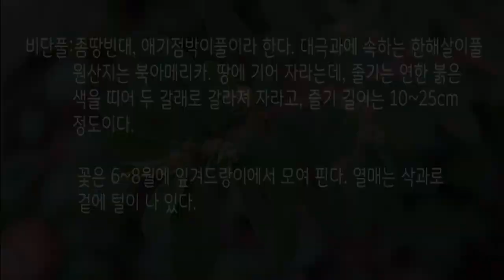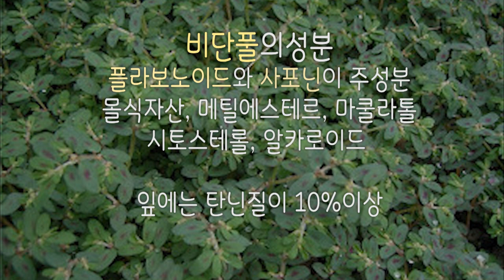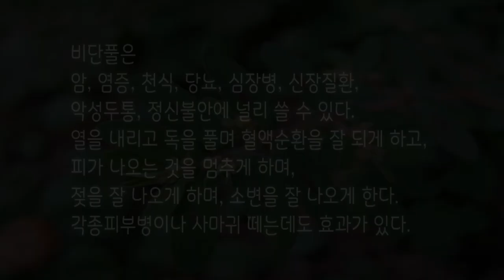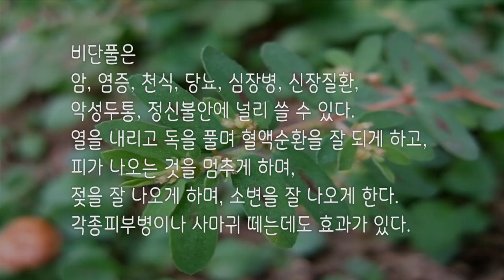항암약초 비단풀의효능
비단풀을 아시나요?
시골 마당에서 길에서 들에서 흔히 볼 수 있는 풀인데
알고보니 신비한 약초랍니다.

약초박사 최진규님의 비단풀에 대한 일화입니다.
"나는 여러 해 전에 일생을 암 치료법 연구에 바친 어느 외국 교포한 테서 남미의 콜롬비아에 모든  암을 귀신 같이 고칠 수 신비로운 약초가 있다는 말을 듣고 이름도 모르고 생김새도 알 수 없는 풀을 찾아서 남미로 날아갔다.  마약왕국으로 불리는 콜롬비아는 외국인들이 여행하기에 매우 위험한 나라였다.

그래서 조금 덜 위험하다는 페루로 갔다.
페루의 수도 리마에서 약초를 찾으러 왔다고 했더니 만나는 사람마다 '셀바'로 가라는 말만 되풀이 했다. 스페인 말로 셀바는 정글을 뜻하는 말이었다.

바로 아마존 정글로 가라는 말이었다.
리마에서 안데스 산맥을 버스로 넘는 데 이틀이 걸렸다.

아마존강 상류에 있는 작은 도시인 푸칼파에서 배를 타고 마나우스로 갔다.
마나우스에서 50년도 더 된 낡은 비행기를 전세 내어 정글 속의 작은 마을로 들어갔다. 지도에도 없는 마을이었다.

거기서 약초에 관해 지식이 많은 인디오 주술사를 안내원으로 고용하여 독충과 맹수들이 우글거리는 정글을 탐험했다. 열흘 동안을 셀바에서 지내면서  아무도 믿어 주니 않을 만큼 기이한 일들을 수 없이 겪은 끝에 마침내 그 신비의 약초를 찾아냈다. 놀랍게도 그것은 밀립 속에 있는 것이 아니라 원주민들의   마당 한가운데서 자라고 있었다.  아주 조그만 '정크 삐에드로'라는 풀이었다.

나는 원주민들을 동원해 그 신비의 약초를 열심히 채취하여 말렸다.
큰 여행 가방 두 개에 가득 넣고 큰 자루에도 담아 마나우스로 가져와서 정부 관리한테 반출 허가서를 얻은 다음 일부를 화물로 부쳤다.

남은 일부는 여행 가방에 넣어 몇 번이나 공항 경찰과 세관에서 압수 당할 뻔한 우여곡절을 겪은 끝에 서울로 가져왔다.

그 후로 얼마 뒤 서울 한복판에 있는 내 사무실 앞마당의 화단을 물끄러미 보다가 깜짝 놀랐다.
시멘트가 갈라진 틈새에 아마존 정글에서 가져 온 약초와 똑같이 생긴 풀이 자라고 있지 않은가!
잎 모양도 같았고 줄기를 끊으면 흰 즙이 나오는 것도 같았고 혀에 대어 보니 쓴맛이 나는 것도 꼭 같았다.

이럴 수가! 자세히 보니 그 풀은 거기 뿐만 아니라 마당 곳곳에 건물 관리인이 게을러서 풀을 뽑아 주지 않은 곳마다 자라고 있었다.

전에 여러 번 본 풀인데도 남미에서만 자라는 신비한 약초라는 생각에 사로잡혀 우리나라 땅에도 자생하는 풀이라는 생각은 생각은 아예 해보지도 못한 것이다.

비싼 수업료를 내고 아마존 정글 속에서 찾아낸 그 신비의 약초가 바로 비단풀이었다.

비단풀은 우리나라에 자생하고 있기도 해도 그다지 흔하지 않기 때문에 채취해서 모으기가 쉽지 않다. 또 하도 작아서 한 포대를 채취해서 말려 보면 그 무게가  2백~3백 그램밖에 되지 않는다.

본래 햇볕이 잘 드는 마당이나 빈터에 잘 자라는 식물이지만 요즈음에는 거의 모든 빈터가 아스팔트나 시멘트로 덮여 있어서 흔하지 않게 되었다.
이 처럼 귀중한 식물자원이 하나둘씩 사라져 가는 것은매우 안타까운 일이다. "

이처럼 지구 반바퀴 남미 아마존에서 약효를 확인하고 온 비단풀입니다.

* 결석 녹이고 사마귀 떼는 풀 *
비단풀은 이름 그대로 땅바닥을 비단처럼 곱게 덮는 풀이다. 대도시 한가운데서도 더러 갈라진 시멘트 바닥이나 보도 블록 틈에 비집고자라는 것을 볼 수 있다. 그러나 잎이나 줄기가 작고 가늘어서 눈에 잘 띄지 않기 때문에 십중팔구는 눈여겨 보지 않고 그냥 지나쳐 버리게 된다.

비단풀은 대극과에 딸린 한해살이 풀이다.
언뜻 보면 쇠비름을 닮았지만 쇠비름보다 훨씬 작다. 풀밭이나 마당, 길옆에 더러 자라지만 작아서 별로 눈에 띄지 않는다.

* 줄기는 땅바닥을 기면서 자라고 줄기나 잎에 상처를 내면 흰 즙이 제법 많이 나온다.
밑동에서부터 많은 가지가 갈라져서 땅을 덮으면 줄기에 털이 약간 있다.
가지는 보통 두 개씩 갈라지고 붉은빛이 돈다.

* 잎은 길이 5~10밀리미터, 넓이4~6밀리미터의 긴 타원형으로 마주나며 가장자리에 가는 톱니가 있고 수평으로 펴져서 두 줄로 배열된다.
잎의 윗면은 진한 녹색으로 윤이 나고 뒷면은 녹백색이면, 잎자루는 몹시 짧다. 10월이면 붉게 단풍이 들어 잎이 시든다.

* 꽃은 8~9월에 적자색으로 피고 열매는 가을에 까맣게 익는데 삭과로 털이 없고 달걀 모양이며 세 개로 갈라진다.
비단풀은 내금초, 점박이풀로도 불리고 지금(地錦),지면(地綿),초혈갈(草血褐),혈견수(血見愁), 오공초(蜈蚣草), 선도초(仙挑草), 등의 여러 이름을 가지고 있다.  전라도 비아에서는 땅쟁이풀, 녹말풀, 마디풀 등으로 부른다.

* 비단풀은 칼에 베이거나 긁힌 상처에 그 생즙을 바르면 신기하다 싶을 만큼 곪지 않고 잘 낫는다.
시골에 사는 사람들이 낫으로 소꼴을 베다가 손가락을 다치면 비단풀을 뜯어 하얀 즙을 상처에 바른다. 처음에는 쓰리고 따갑지만 좀 지나면 통증이 가라 앉고 상처가 아문다. 이처럼 비단풀은 상처를 입었을 때 응급 치료약으로 귀중하게 쓰인다.

* 비단풀은 사마귀를 떼는 데에도 효험이 뛰어난 약초로 알려져 있다.
중남미 사람들은 피부에 사마귀가 생기면 이 풀을 짓찧어 붙인다고 한다. 그래서 남미에서는 이 풀을 사마귀풀이라고 부른다.

* 비단풀은 남미 아마존 밀림에 사는 인디오들은 신장결석과 담낭결석, 방광결석,신장염 등을 치료하는 약으로도 쓴다.

* 비단풀은 항암작용과 해독작용, 항균작용, 진정작용 등이 뛰어나서 특히 말기 췌장암이나 손쓰기 힘든 뇌종양 치료에 특효라 할 만하고, 갖가지 암, 염증, 천식, 당뇨병, 심장병, 신장질환, 악성 두통, 정신불안증 등에 두루 쓸 수 있다.

* 열을 내리고 독을 풀며 혈액순환을 잘 되게 하고 피가 나는 것을 멈추며 젖을 잘 나오게 하고 소변을 잘 나오게 하는 작용도 있다.
세균성 설사, 장염, 기침으로 목에서 피가 넘어 올 때, 혈변, 자궁출혈, 외상으로 인한 출혈, 습열로 인한 황달, 젖이 잘 안 나오는 데, 종기, 종창, 타박상으로 붓고 아픈 것 등을 치료한다. 종기와 악창, 위가 거북하고 배에 가스가 차는 것, 두통, 비염, 치질에도 효과가 좋다.

마음을 편안하게 하고 통증을 멎게 하는 작용이 있으며 독성은 전혀 없다.

  -  "옹종과 악창, 칼에 베인 상처와 타박상으로 인한 출혈, 피가 섞여 나오는 설사, 하혈, 여러 부인병을 치료한다. 피를 흩어지게 하고 피나는 것을 멈추며 소변을 통하게 한다."고 하였다. '본초강목'
  -  "위가 거북하고 불러오는 것, 냉골통(冷骨痛), 비염 치질을 치료하고 젖을 잘 나오게 한다."고 기록되어 있다.-민간상용중약품편
  -  "위를 튼튼하게 하고 설사를 멎게 하며 어린이의 감적(疳積)=영양실조로 몸이 누렇게 뜨고 부은 것=을 치료한다."고 한다. -절강민간초약
  -  "피를 멎게 하고 소변을 잘 나오게 하며 위를 튼튼하게 하고 혈액순환이 잘 되게 하고 족을 푼다. 황달, 혈뇨, 자궁출혈, 치질로 인한 출혈, 타박상으로인한 종통, 젖이 안 나오는 것, 뱀에 물린 상처, 머리의 종기, 피부염을 치료한다."고 말하고 있다.-상해상용중초약

* 뛰어난 두통 치료제 *
비단풀은 플라보노이드와 사포닌이 주성분이다.
잎에는 탄닌질이 10퍼센트 이상 들어 있으면 몰식자산, 메틸에스테르, 마쿨라톨, 시토스테롤, 알칼로이드 등이 들어 있다.
비단풀 전초를 달인 물이나 신선한 즙액, 알코올 추출물 등은 뚜렷한 항균작용이 있다.

즙액은 황색 포도상구균, 초록색 연쇄상구균, 용혈성 연쇄상구균, 폐렴쌩구균, 카타르균, 디프테리아균, 대장균, 녹농균, 장티프스균, 파라티푸스균, 이질균, 변형균, 백일해 간균 등을 죽이거나 억제한다.

비단풀을 달인 물이나 말린 가루 등은 진정, 진통, 최면 등의 작용이 있고 독성은 전혀 없다. 두통에도 잘 듣는다. 진통작용과 진정작용이 뛰어나 어떤 두통이든지 효험이 있다.  원인을 알 수 없는 두통에 써 보았더니 모두 효과가 좋았다. 두통에 천마 못지 않은 치료 효능을 지녔을 것으로 생각된다.

생신작용, 곧 새살을 잘 돋아나게 하는 작용이 뛰어나 고약 원료로도 쓸 수 있다.

항암작용이 뛰어나므로 갖가지 암 치료에도 쓸 수 있다. 특히 췌장암, 뇌종양, 골수암, 위암, 직장암 등에 효과가 크다.

암세포만을 골라서 죽이고 암으로 인한 여러 증상을 없애며 새살이 빨리 돋아나게 하고 기력을 크게 늘린다. 몹시 심한 뇌종양과 직작암을 비단풀 가루만 복용하게 하여 완치된 사례가 있다

* 비단풀 하나로 여러 질환 고치기 *
비단풀은 단방으로 쓰는 것이 좋으며 복용법도 쉽고 간단하다.
말린 것은 하루에 5~12그램을 달여서 하루에 두세 번 나누어 복용하고
날 것은 30~80그램을 달여서 복용한다.
그늘에 말려 가루 내어 복용할 수 있다.
외용으로 쓸 때는 날 것을 짓찧어 붙이거나 가루 내어 뿌린다.
주를 담궈서 약주로 하루에 1~2잔씩 한다

비단풀은 꽃피고 열매맺을 때 쯤 전초를 캐어 말려놨다가 차로 끓여드셔도 좋습니다.
맛이 구수하고 향긋하며 약효가 이렇게 좋은 데 얼마나 좋은 차입니까?

귀하고 귀한 신비의 약초이지만
이땅 어디에서나 찾아볼 수 있게 흔하디 흔한 풀이기에
더욱 고마운 약초입니다.

이름처럼 예쁜 비단풀 많이 활용하시고 건강도 챙기시길 바랍니다..^^